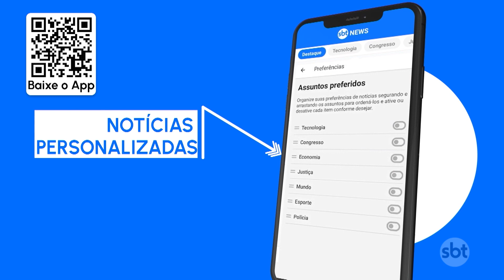Democracia é tema destaque em congresso de jornalismo | SBT Brasil (30/06/23)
Nesta 6ª feira (30.jun), a democracia foi um dos destaques do Congresso Internacional de Jornalismo Investigativo. O encontro reúne estudantes e jornalistas de todo Brasil